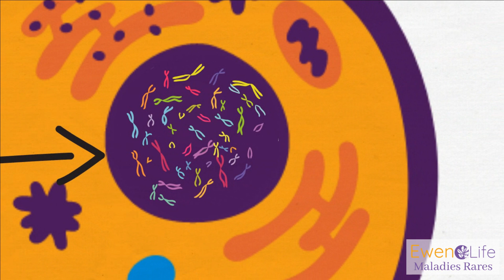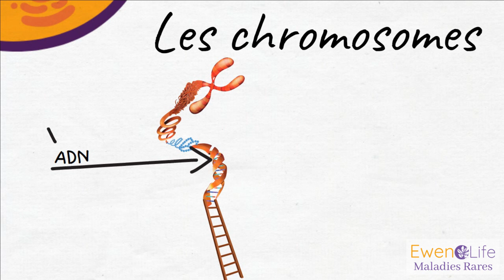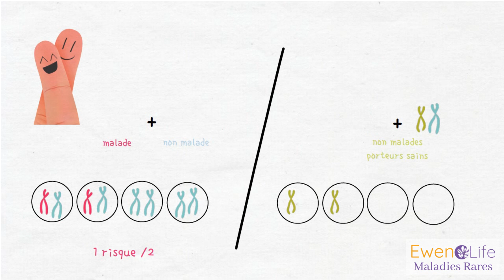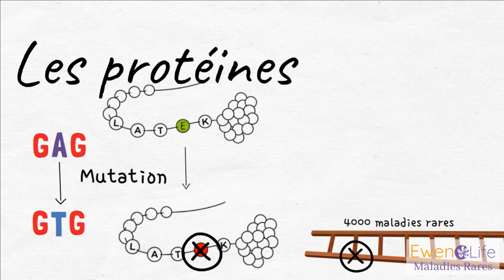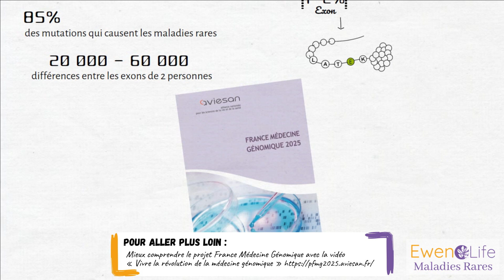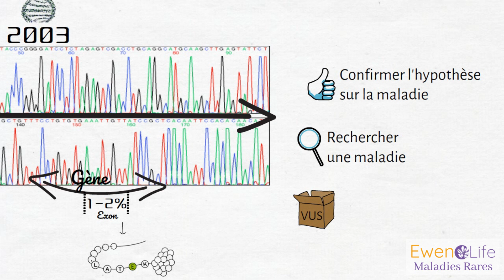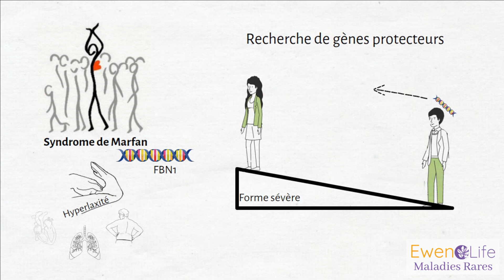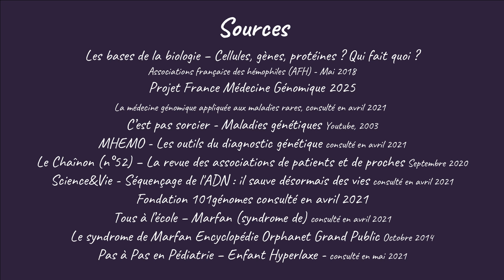🧬 Le séquençage - ELDécode (ep2)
🧬 Après avoir fait un rappel de toutes les bases de la biologie, je t'explique dans cette vidéo comment le séquençage peut permettre d'identifier les maladies. C'est la première étape dans le long processus de la rechercher, car il faut diagnostiquer pour soigner. Rendez-vous tous les samedis à 10h sur Youtube !

🧬 INFORMATION COMPLEMENTAIRE : C’est possible aussi qu’un enfant soit atteint d’une maladie rare alors qu’aucun de ses parents n’est malade ou porteur sain. Cela arrive lors de la production des cellules sexuelles des deux parents (ovules ou spermatozoïdes). Il peut arriver que les chromosomes soient mal séparés, ou soient mélangés. Cela porte plusieurs noms : délétion (il y a alors un fragment entier du chromosome qui est absent), duplication (le fragment est présent deux fois sur le chromosome), insertion (un fragment de chromosome est inséré à un autre endroit que son lieu d’origine). Et puis il y a aussi des petites erreurs de lecture ou de copies sur seulement quelques bases. C’est une mauvaise lecture et copie de l’ADN d’une cellule. On appelle ça « mutation de novo ». Pour certaines maladies, comme l'achondroplasie ou la maladie de Marfan, le taux de mutations de novo est très élevé. Merci à M. Salomone pour sa remarque très pertinente.

🧬 POUR ALLER PLUS LOIN… et mieux comprendre les premières approches des maladies rares en interview et témoignage avec le dossier dans Le Chaînon, revue des associations de patients et de proches, numéro 52
Mais aussi mieux comprendre le projet France Médecine Génomique avec la vidéo « Vivre la révolution de la médecine génomique »

🧬Si le sujet t’intéresse et que tu souhaites en discuter d’avantage avec Eloïse, ou si tu as des questions à lui poser, alors envoie nous un petit commentaire ou un mail à l’adresse